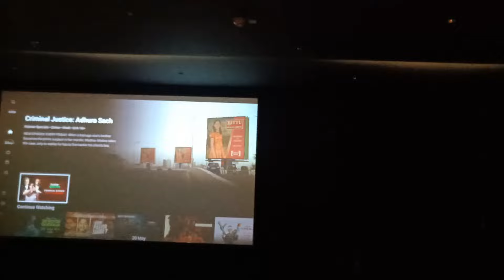Visit to new mega residential project Purvanchal Royal City, Greater Noida, Uttar Pradesh.